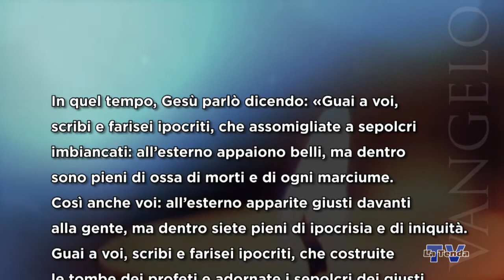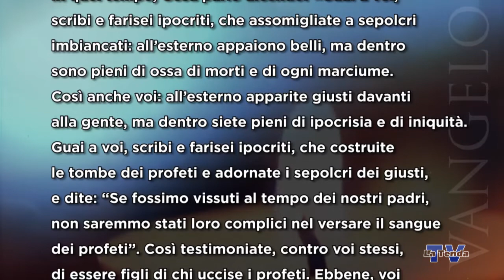Sulle orme del Maestro - Mercoledì 26 agosto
Riflessioni sul vangelo del giorno. A cura di don Martino Zagonel. Regia Federico Campodall'Orto. Una produzione La Tenda Multimedia